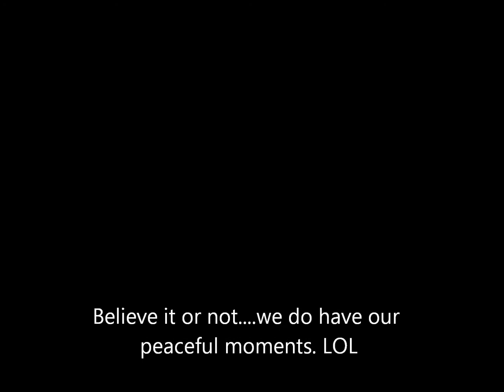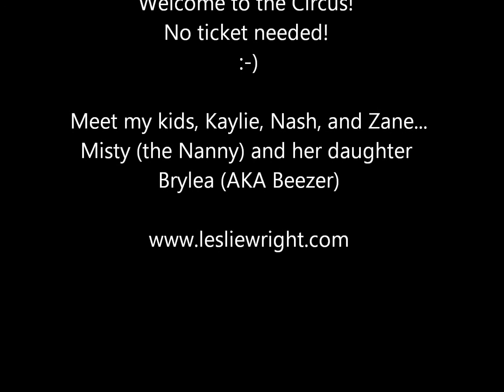Bedtime Routine - Circus Style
We call our family the circus for good reason! LOL